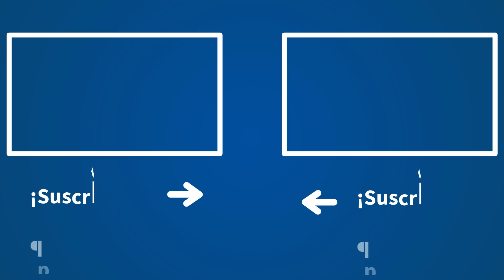"Los rivales de Gabilondo son Pedro Sánchez y Pablo Iglesias"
Ángel Expósito, director de "La Linterna" en COPE, reflexiona sobre los candidatos a las elecciones de la Comunidad de Madrid del próximo 4 de mayo. "Si Pedro Sánchez resta y es un lastre, el problema de Iglesias es que solo engaña a los muy cafeteros. Pero todo lo que rasque va en detrimento de Gabilondo".